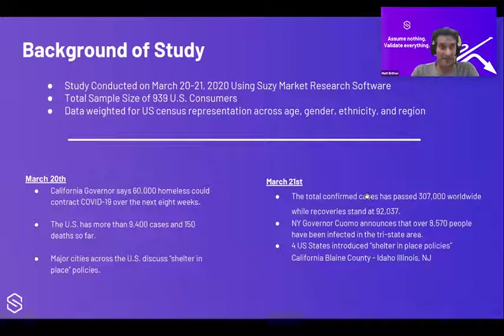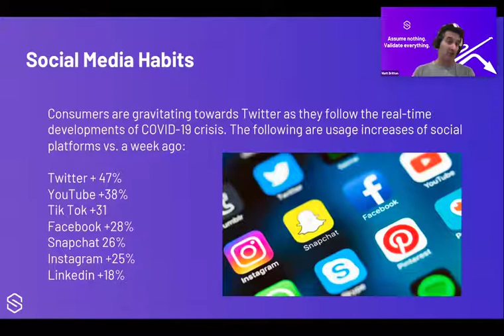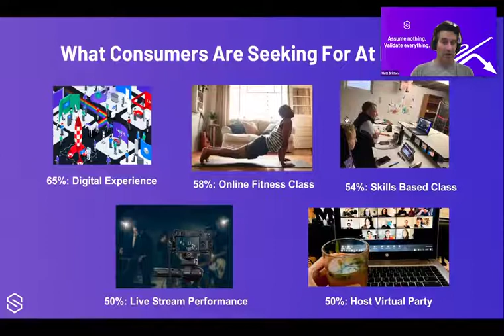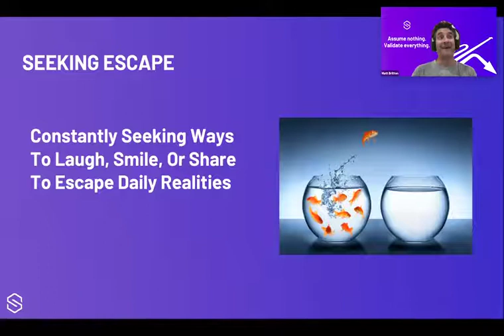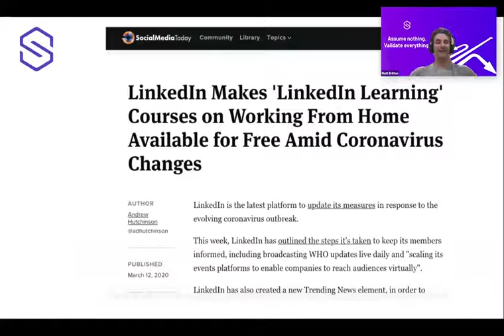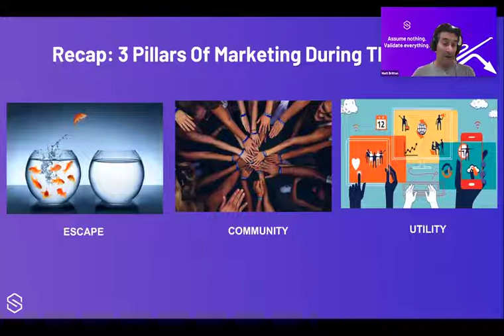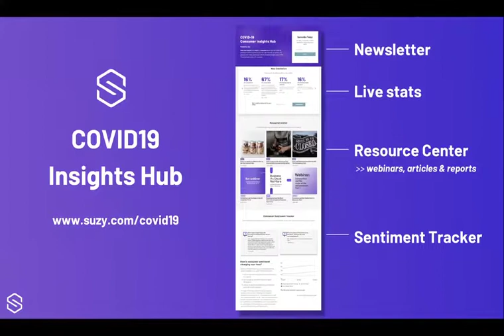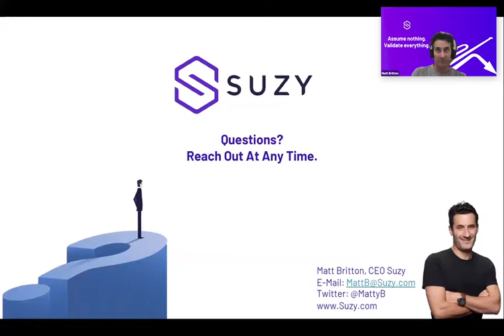Suzy Webinar: Brand Building in Uncertain Times: 3/30/20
Hosted by Suzy CEO & Founder Matt Britton, this comprehensive webinar will explore how COVID-19 is impacting the way that consumers engage with media and advertising. The webinar will include a special interview with iHeartMedia Executive Vice President & Chief Marketing Officer Gayle Troberman.

Over the course of this webinar, you will learn how to:

Understand shifting consumer behaviors

Get your brand messaging right, especially during uncertain times

Gauge how and when consumers want to engage with media

Find out how to pinpoint what real consumers actually want and need

Consmer Trends # Content Marketing